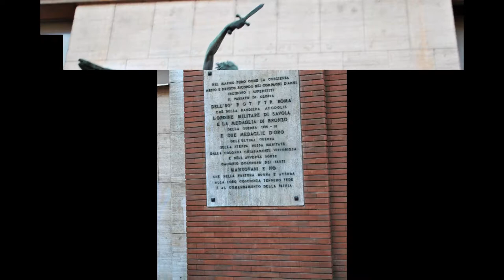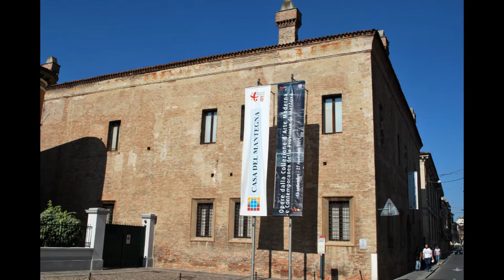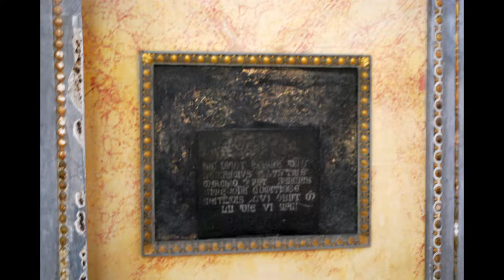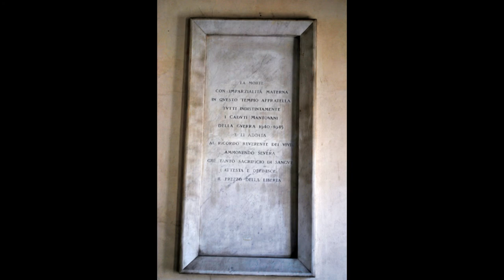Mantova prima parte